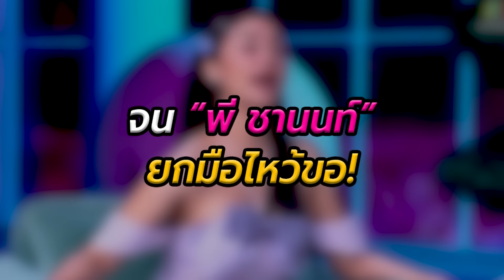“แพท ณปภา”หลุดความลับบนเตียง โนเซ็กส์ 2เดือน จน“พี ชานนท์”ยกมือไหว้ขอ | TOP DARA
หลังจากผ่านความรัก 2 ปี ก็เดินหน้าสวีต สำหรับคู่ “แพท ณปภา ตันตระกูล” กับหวานใจวัยละอ่อน “พี ชานนท์” แต่ล่าสุด สาวแพท ได้เผยเรื่องลับๆ ในรายการ Lady Plaza กับเรื่องบนเตียง ที่แพทยอมรับว่าไม่ได้ปฏิบัติหน้าที่ภรรยาให้กับหนุ่มพี แม้ฝ่ายชายจะเคยยกมือไหว้ขอแล้วก็ตาม โดยเผยว่าตนเองยอมให้หนุ่มพีออกไปเที่ยวได้